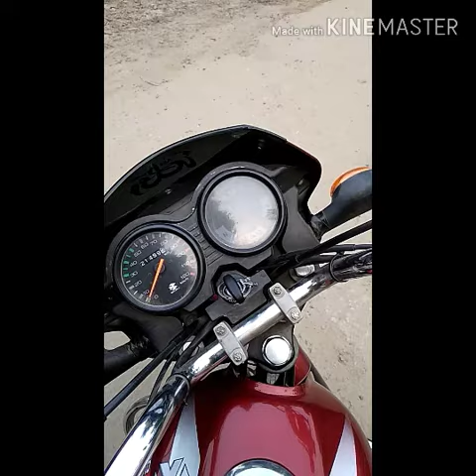মেয়ে দেখতে গিয়ে কিছু পিক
Injay